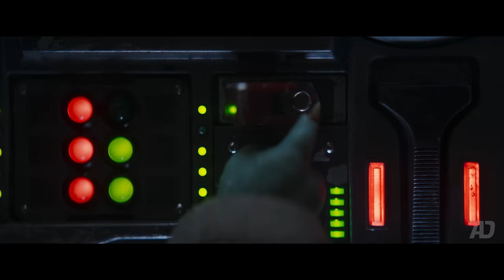The Mandalorian | Season 3 - FINAL TRAILER (4K) | Disney+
According to the logline for season three, “The Mandalorian will cross paths with old allies and make new enemies as he and Grogu continue their journey together.” Pedro Pascal returns as Din Djarin/The Mandalorian, who travels the galaxy with Grogu (AKA Baby Yoda). The cast also includes Katee Sackhoff, Weathers, Amy Sedaris, Emily Swallow and Giancarlo Esposito.

Conversation about the trailer centered on such themes at seeing Din Djarin and Grogu reunited, as well as seeing Grogu use the Force.

In addition to showcasing new footage, Disney revealed the directors of season three Monday, including series alum Rick Famuyiwa, Black Panther cinematographer Rachel Morrison, Minari filmmaker Lee Isaac Chung, Mandalorian actor Carl Weathers, Spider-Man: Into the Spider-Verse‘s Peter Ramsey and returning Mando director Bryce Dallas Howard.

Favreau once again serves as showrunner, executive producing alongside Dave Filoni, Famuyiwa, Lucasfilm boss Kathleen Kennedy and Colin Wilson. Karen Gilchrist and Carrie Beck co-executive produce.

In March 2022, Back to the Future actor Christopher Lloyd was revealed to be a guest star for the season, though details about his character are being kept secret.

An official synopsis for season 3 reads, "The journeys of the Mandalorian through the Star Wars galaxy continue. Once a lone bounty hunter, Din Djarin has reunited with Grogu."

"Meanwhile, the New Republic struggles to lead the galaxy away from its dark history. The Mandalorian will cross paths with old allies and make new enemies as he and Grogu continue their journey together,"

In two short weeks, audiences everywhere will once again be flying across the galaxy with The Mandalorian. Season 3 of the hit Star Wars show returns March 1 and the first clip from the new season just debuted in Apple’s App Store. Which is a little weird. But the clip itself is not. In fact, it very succinctly lays out what’s going on both on the show, and with the show. Let us explain.

When last we saw The Mandalorian on The Mandalorian, Luke Skywalker came and took his little friend, Grogu, off to train as a Jedi. Season 3 however won’t pick up there as two episodes of The Book of Boba Fett completed that story, showing Grogu choose to end his Jedi training and return to the Mandalorian. Now back together again, and having revealed to The Armorer that he removed his helmet, Mando must redeem himself in the eyes of the people, and deal with the fact that he and Grogu are now bonded together forever, like father and son. Here’s the first clip.

MASSIVE SHOUTOUT TO OUR MEMBERS AND PATRONS!
Charlie Thomas, Supreme Films, S.W.A, RagnarGrinde93, Brody Barnhill, Tmoney$artwell, The Star Wars Obsession, Colin H, Aden Arroyo, A-21 Edits.